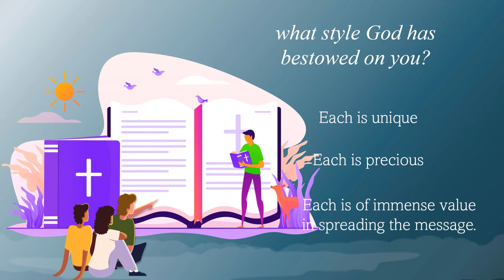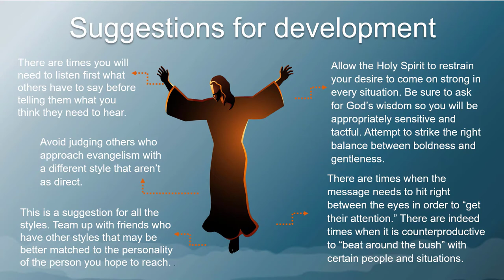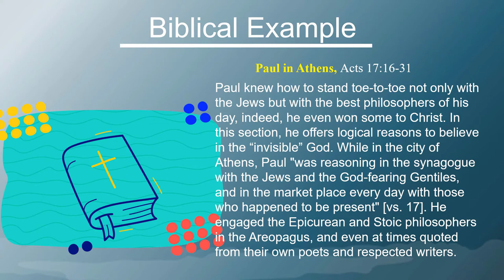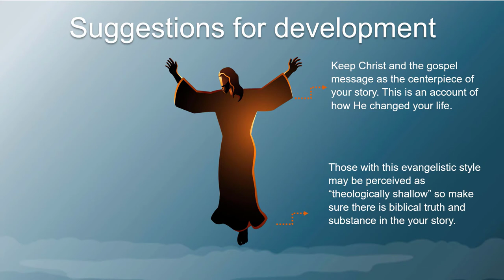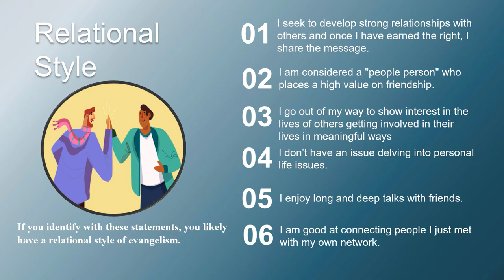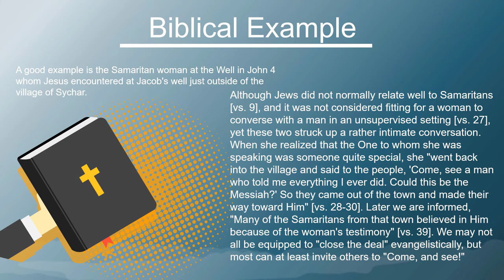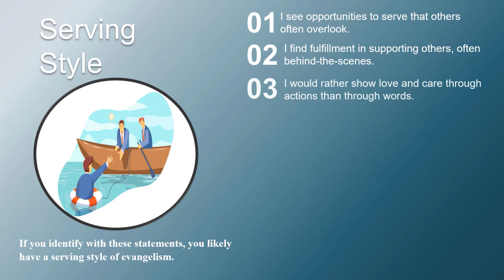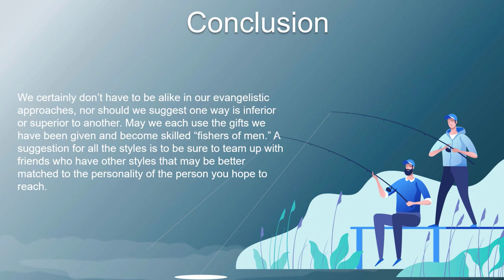Six Styles of Evangelism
In this video, I will provide six types of evangelism so you can see different approaches which all contribute to expanding the Kingdom and spreading the Good News. The real key to success in evangelism begins with knowing what style God has bestowed on you.

Confrontational or Direct 1:10
Intellectual: 3:53
Testimonial 6:35
Relational 9:34
Invitational 12:17
Serving 15:44

Facebook: Sent to the World